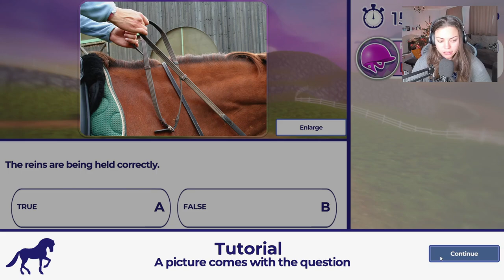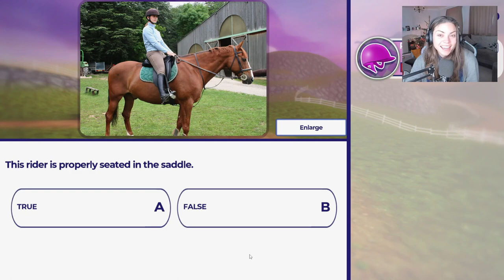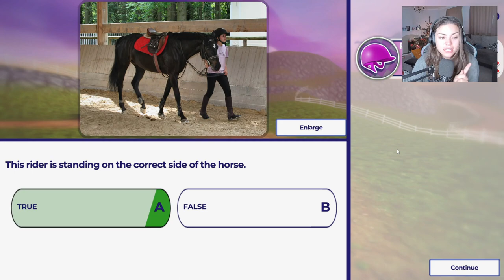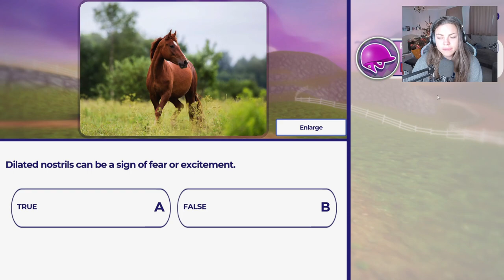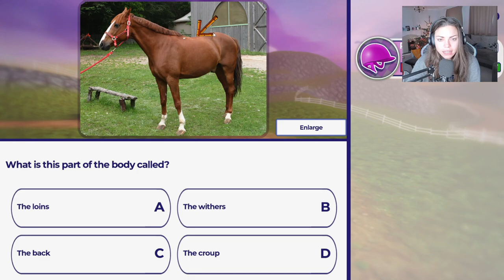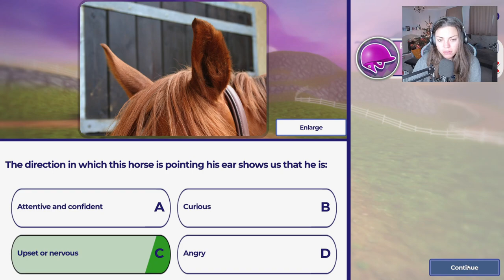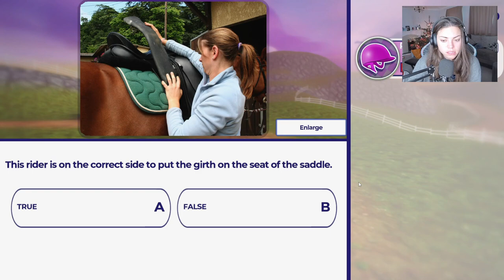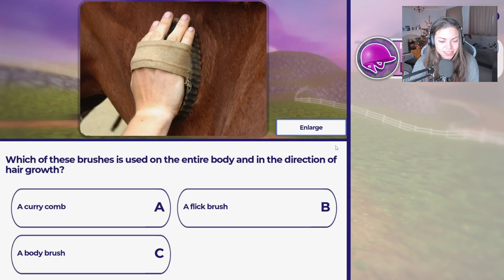NEW HORSE GAME 2023! Both educational and FUN?! Equestrian Training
This new game just popped up on steam so I thought I would give it ago... LOL. It's okay, I guess!!

LADY RANGER CHANNEL MEMBERS:
Horsey people:
Larna Ross
Nouveau EQ
Patricia Murphy
The LadyOwl
Lee-vye Pieterse

Horsome People:
Jordan Ward
Dracoe Veils
Emily Lee

VIP RANGER:
Jezza&Emmy Rose